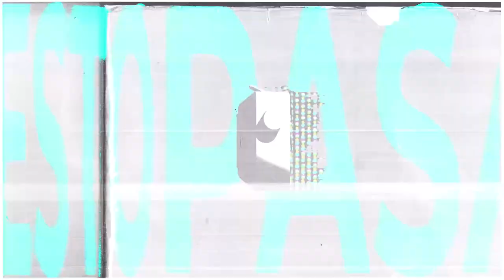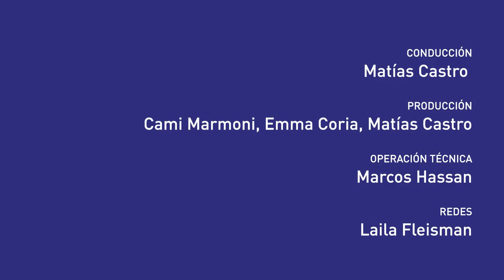Paisajeante | "En dictadura la ciudad tuvo una transformación drástica"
Fabio Márquez, Licenciado en Diseño del Paisaje, comenzó su ciclo mensual en FM La Tribu. Cada tercer lunes de mes Fabio nos relata historias de la Ciudad que van elaborando un mapa para re-conocer los territorios que habitamos cotidianamente.

Fabio nos trae una serie de intervenciones urbanas que implementó la Dictadura cívico militar que reconfiguraron la Ciudad hasta nuestros días. El trazado inconcluso de las autopistas, rellenos costeros que serán luego la Reserva Ecológica Costanera Sur, erradicación de villas de las hoy no hay rastros, entre otras cosas.